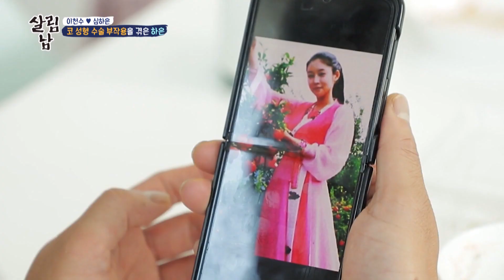I had already received plastic surgery [Mr. House Husband : EP.266-3] | KBS WORLD TV 220805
(SUB : KOR/ENG/CHN/MAL)
Sat 00:35 | Re-run : Wed 19:40, Sat 07:30, 15:10 (Seoul, UTC+9)